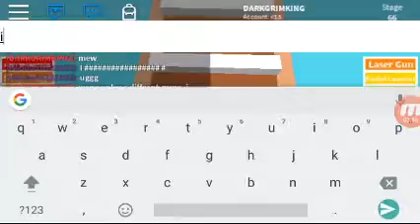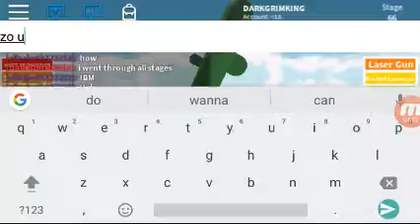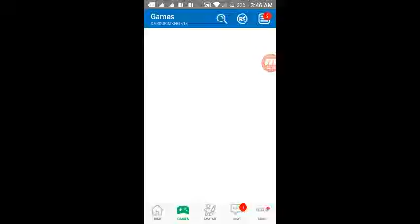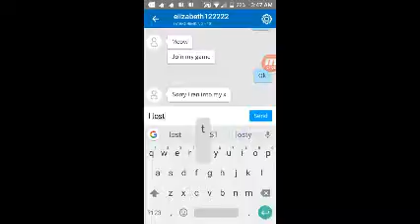Roblox cronicals prt3, CONTINUE